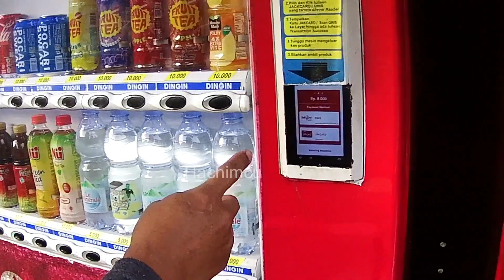Tutorial | Cara beli minuman di mesin otomatis (standing machine)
Mesin penjual minuman ini adanya di kebun binatang Ragunan Jakarta ya gaes. Bisa dicoba kalo pas lagi ke sana. Cekidot!